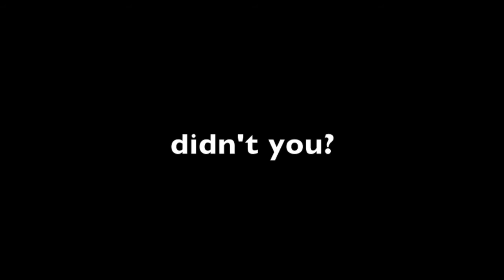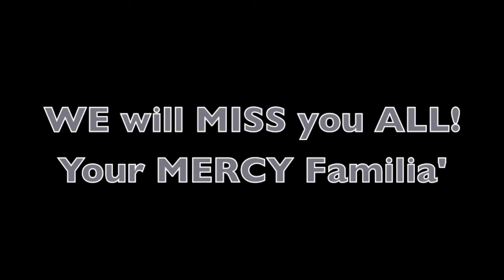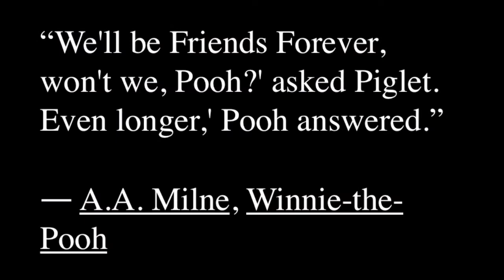Our Mother of Mercy School Fort Worth Harlem Shake 2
Our Mother of Mercy 8th Grade Harlem Shake video